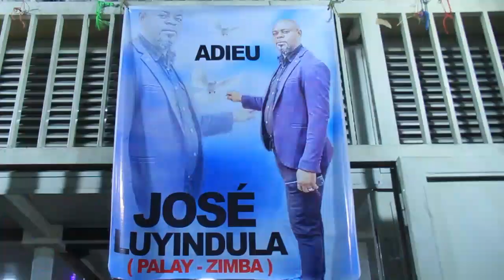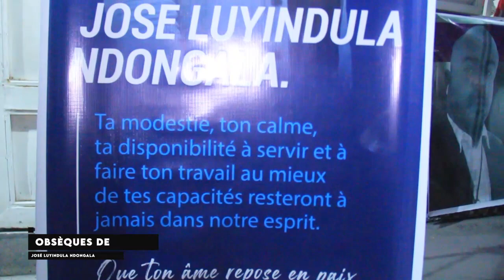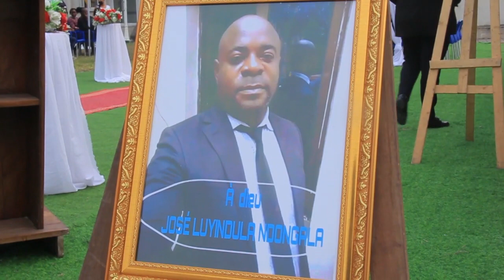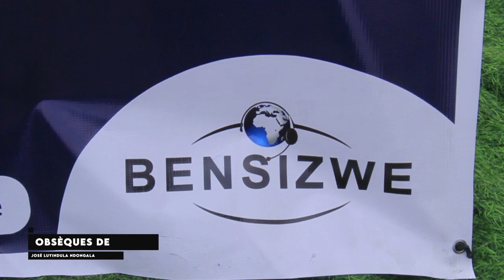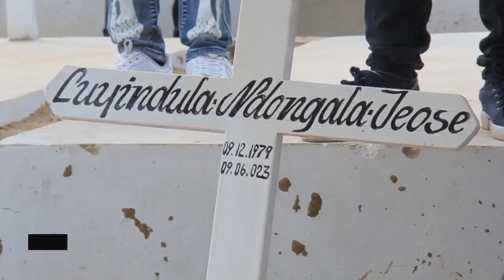ADIEU PAPA JOSE LUYINDULA NDONGALA